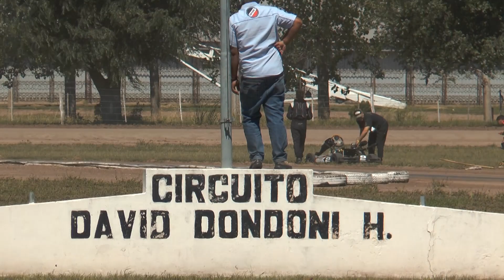Matias Scaglia fue campeon en Santa Clara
Nota con el piloto de López tras consagrarse en la categoría 4 Tiempos Junior del Karting del Río Salado